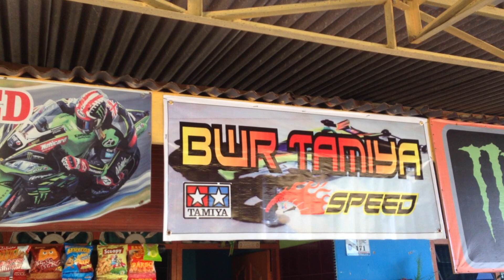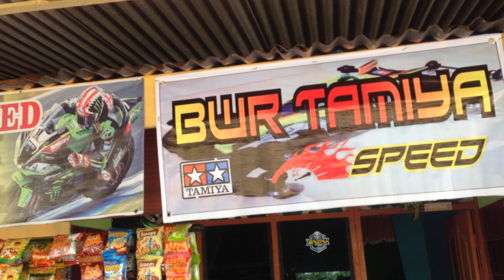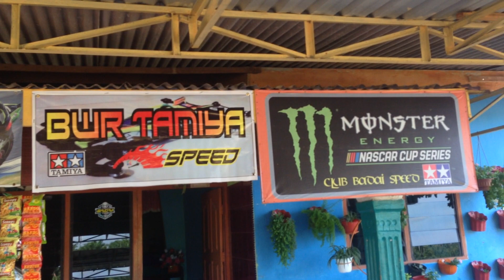Vlog Persiapan Tempat Tamiya di Markas BWR Speed Tandem 16 Februari 2020